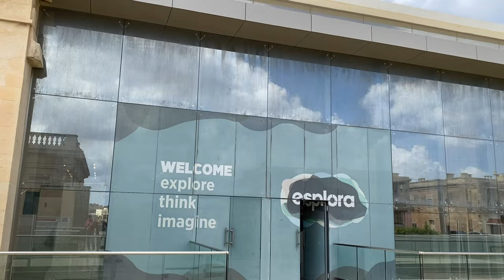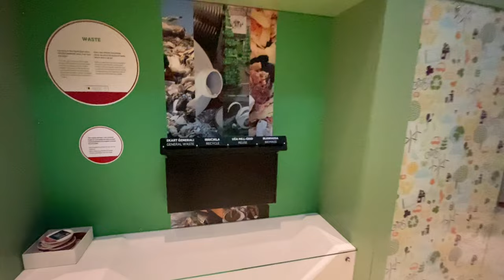Travel Vlog Malta 2022 | Top places to visit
Welcome to my new vlog! In this video I would like to share my experience of traveling to the incredible Island of Malta in 2022. You will see the main cities, such as Valletta, Mdina, Marsaxlokk, other surrounding villages, and transportation lifehacks, as well.

Top places to visit in Malta:
The Mall Gardens
Christ the King monument
Triton Fountain
City Gate of Valletta
The Royal Opera House
The Parliament House
Statue of Jean de Valette
Paul Boffa monument
The Auberge de Castille
The Upper barrakka garden
The Saluting Battery
St. John's Co-Cathedral
The Courts of Justice building
The Lower Barrakka Gardens
Monument to Sir F Alexander Ball
Monument Enea di Ugo уго Attardi
Siege Bell War Memorial
St. Paul's Cathedral
Monument to Dun Mikiel Xerri
Marsaxlokk
Fisherman Monument
The Church of Our Lady of Pompei
St. Peter's Pool
The Parish Church of Our Lady of Mount Carmel
Mdina Gate
Fontanella Tea Garden
Mdina Cathedral Museum
Basilica of St. Paul
Rotunda of Mosta
Fort Ricasoli
Esplora Interactive Science Centre
Malta Cat Garden